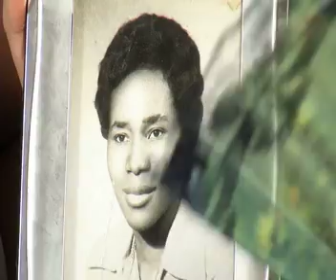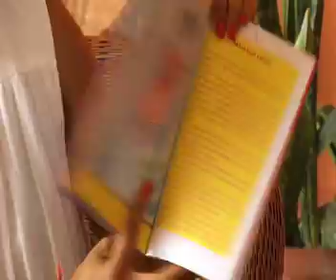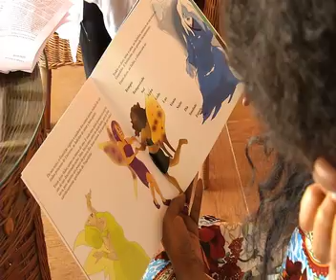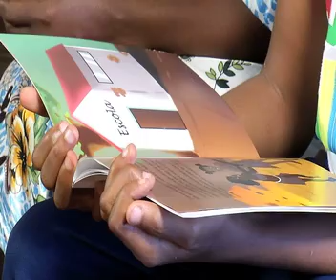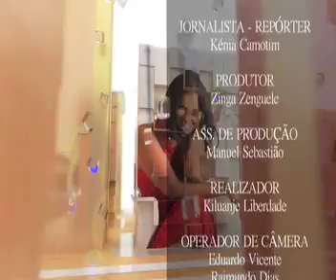FAIR PLAY com a escritora Marta Santos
Numa conversa informal e descontraída, Kenia Camotim entrevistou a escritora Marta Santos, com muito Fair Play.